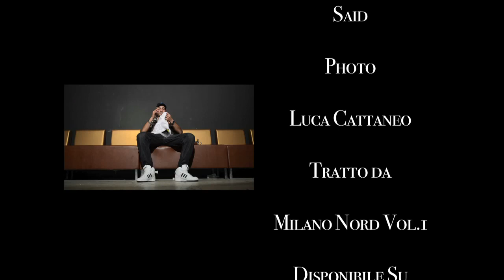MILANO NORD - PUSH OFFICIAL VIDEO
Video realizzato per MILANO NORD da SNOBREC